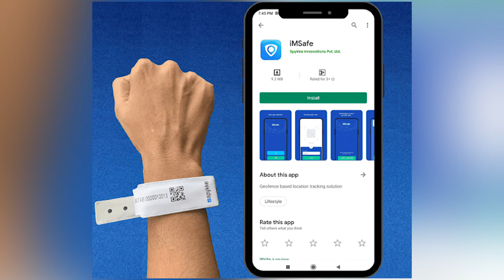IMPLEMENTATION OF THE QUARANTINE BRACELETS